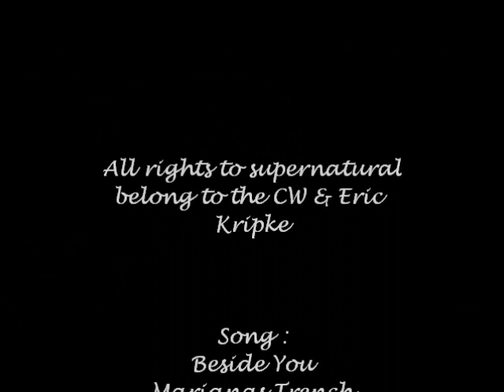Supernatural Montage-Beside You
A Montage of brothers sam and dean and there journey throughout the years.Cant wait for the new season, If you havent seen this show yet, I suggest you get caught up.The best show on TV today.A show about Destiny,Angels,demons,Death,God,The paranormal and Family.